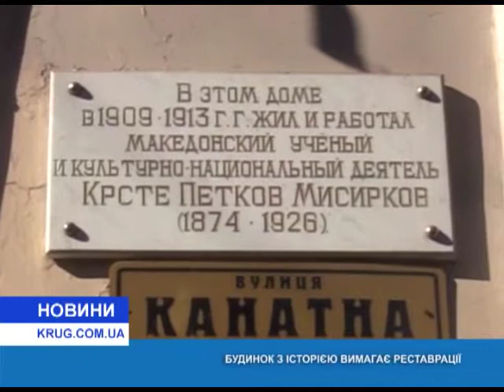Дом с историей требует реставрации